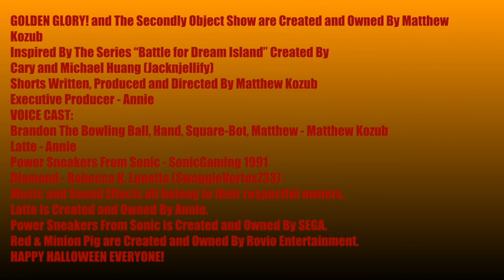GOLDEN GLORY! | "The Halloween Habits"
3 Shorts in 1 Video!?!? This is more of a treat than a trick, am I right?

HAPPY HALLOWEEN EVERYONE! I am really hoping you all enjoyed these shorts I made with Annie! We had a blast making these and are pretty excited to get them out for the Halloween season! I originally wanted to do one, but then I decided to do three of them instead!

Latte is created and owned by Annie.
Power Sneakers From Sonic is created and owned by SEGA.

HAPPY HALLOWEEN! AND A HAPPY SPOOKY MONTH!

A Matthew T.O.S.G & M.E.R.E Studios Production.

The Halloween Habits [3 Shorts In 1 Video!] (GOLDEN GLORY! Animation)